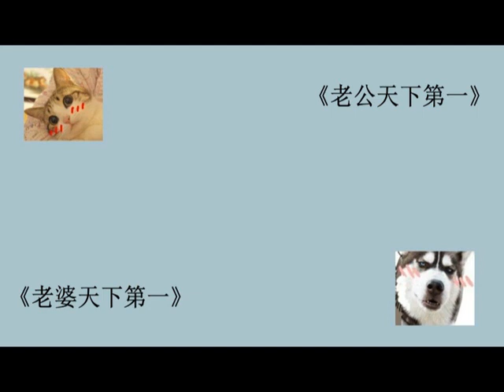【周仙】雙聲道耳機福利(´,,•ω•,,)♡對唱+合唱版《老公天下第一》.flv